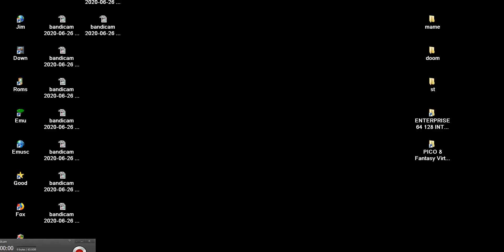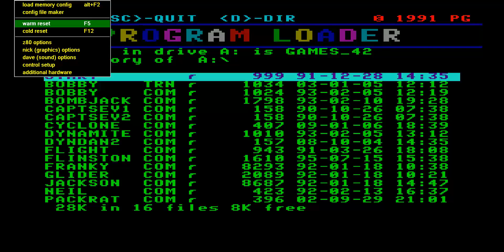THUNDERBIRDS THUNDER BIRDS PART 3 ENTERPRISE 64 128 INTELLIGENT SOFTWARE SIXTY FOUR ONE TWO EIGHT